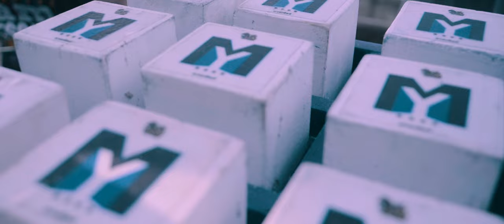Basilisk - Live Hatyai Jam session#4